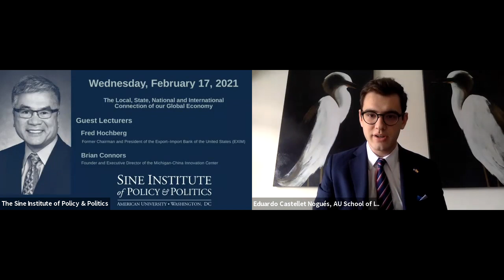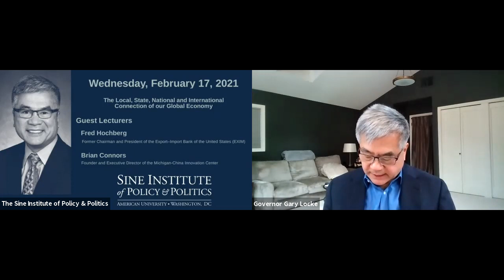Gary Locke - The Local, State, National and International connection of our Global Economy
GUESTS:
- Fred Hochberg, Former Chairman and President of the Export–Import Bank of the United States (EXIM) / Twitter: @fredhochberg
- Brian Connors, Founder and Executive Director of the Michigan-China Innovation Center / Web